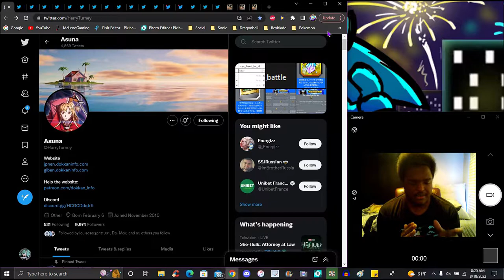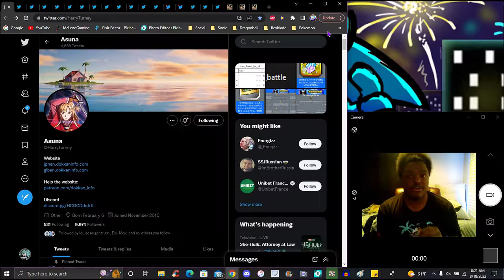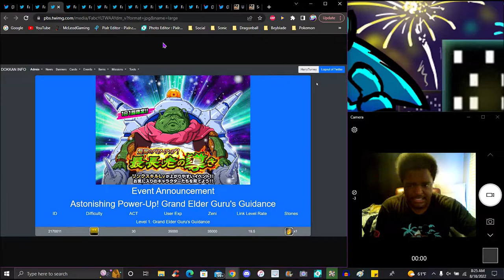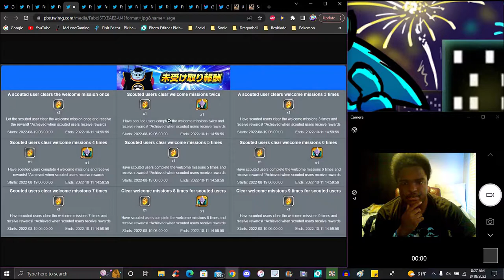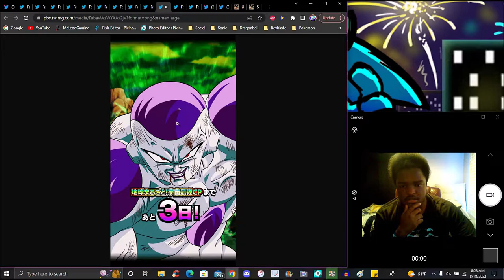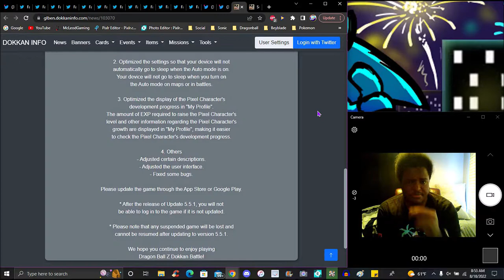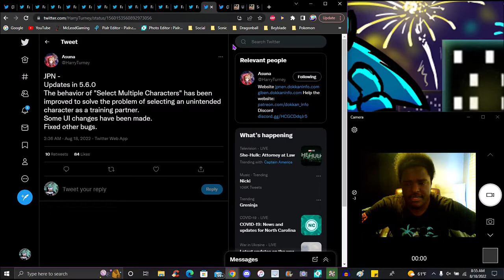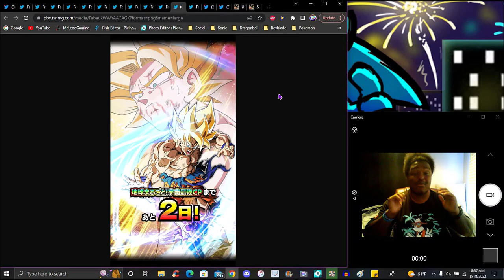COOLER COOKING!!! ??? WW 2022 DD MEMORIAL STONE + GURU + SUMMON ANIMATIONS!!! ??? DBZ Dokkan Battle